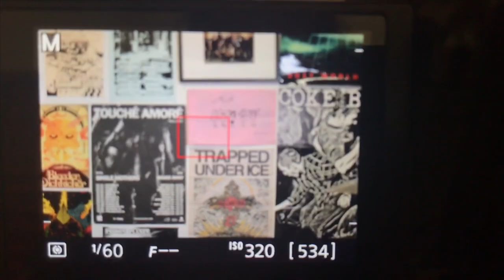My Recording Setup + BONUS JAM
In this video I show you how I mic and record my drums, and the gear I use while making these videos!

There's also a bonus drum part at the end where I play "Burn (Eradicate)" by AXIS. I play drums in this band, and we haven't done anything in a long time but you can listen to us here.

I just put up a pre-order for the first Pretty Cool t-shirt!
NEW SHIRTS! NEW SHIRTS! NEW SHIRTS!

I spend a lot of time writing, filming, and editing these videos for free.

Music, and animation by me :)
Filmed with my Nikon d5200

-Tommy